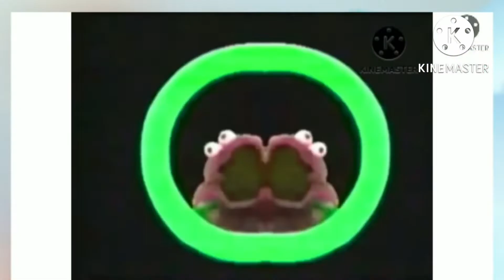C in G Major